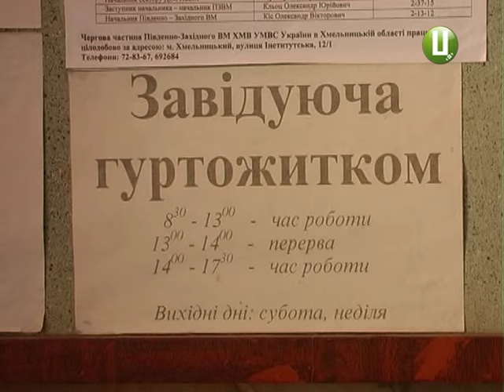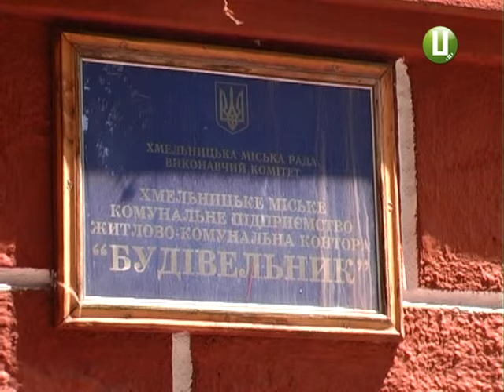ХОДТРК "Поділля-центр" - Гуртожиток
Комунальна катастрофа. Так мешканці гуртожитку №3 на вулиці Інститутській 12/1 називають умови, в яких вимушені проживати. Люди розповідають, що внутрішні комунікації у будинку вже давно не ремонтуються. Через це користуватися кухнями, душовими кімнатами та туалетами інколи майже не можливо.